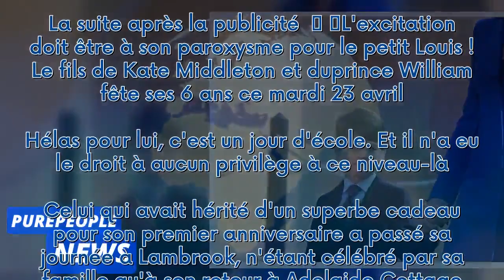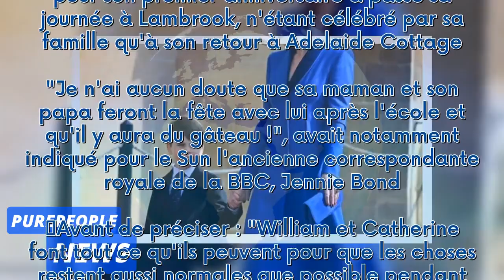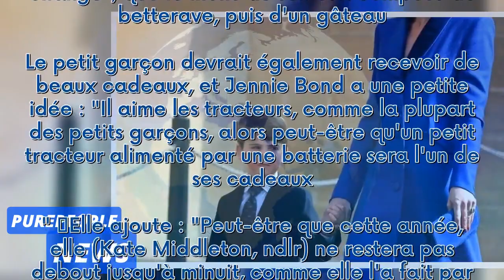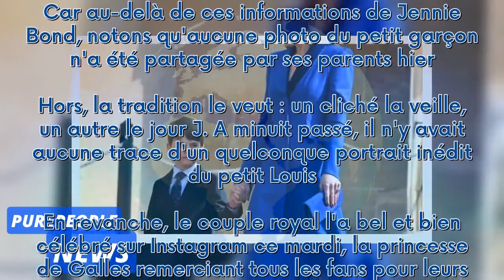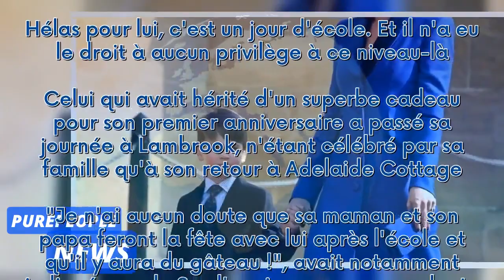Kate Middleton aux petits soins pour son fils Louis : les dessous de son 6e anniversaire en famille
Kate Middleton aux petits soins pour son fils Louis : les dessous de son 6e anniversaire en famille malgré un contexte délicat***
 Le prince Louis souffle sa sixième bougie ce mardi 23 avril 2024. Sa maman Kate Middleton vient de lui souhaiter un joyeux anniversaire sur Instagram. Elle aurait également l'intention de lui préparer un menu d'anniversaire plutôt inhabituel.  La suite après la publicité     L'excitation doit être à son paroxysme pour le petit Louis ! Le fils de Kate Middleton et duprince William fête ses 6 ans ce mardi 23 avril. Hélas pour lui, c'est un jour d'école. Et il n'a eu le droit à aucun privilège à c...